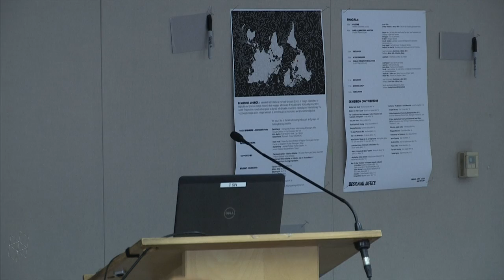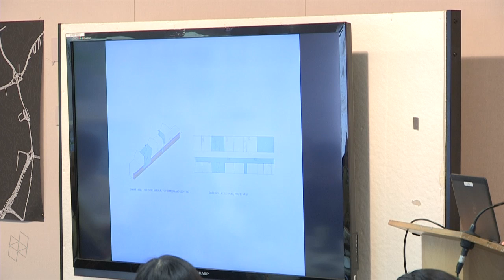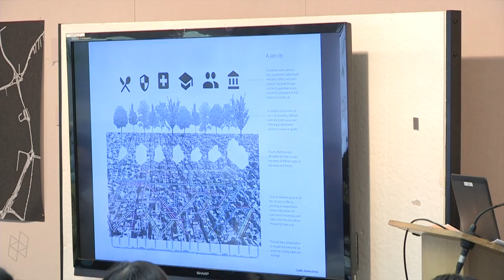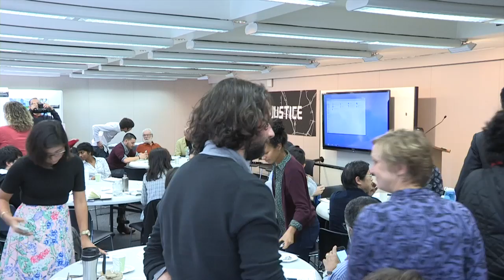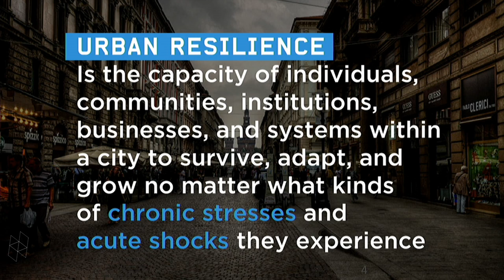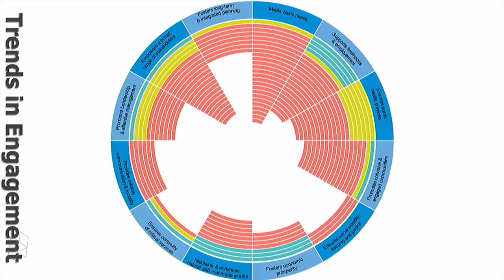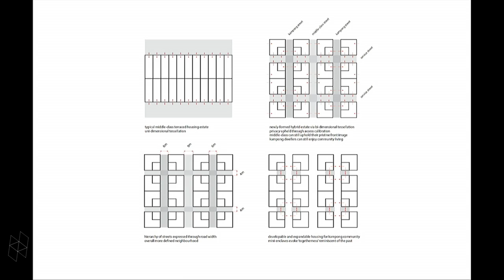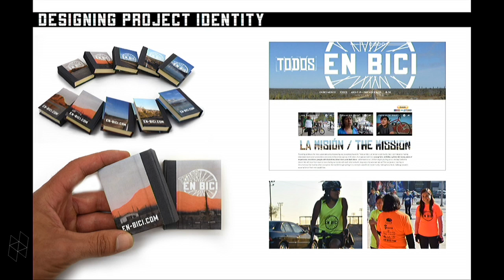Race, Space, and Design: Evolving Activities at the GSD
4/1/16
This half-day event, organized in parallel with the “Voices and Visions
of St. Louis” conference by Designing Justice, a student-led initiative at
the GSD, will highlight ongoing student work at the GSD that explores
issues of equity, race, and social justice. The works-in-progress will deal
with themes such as gentrification, displacement, mobility, access, education,
informality, policing, and political agency. It will build on recent
endeavors at the GSD such as Black in Design; Map the Gap; Design,
Development, and Democracy; The MLK Way; and others. The exhibited
and presented work will span disciplines, geographies, and scales
and will take a variety of forms, such as studio projects, written work,
video, built work, and independent research studies.
range of epistemologies and ideas that have been examined during the
day’s sessions, and to engage in a conversation about next steps. What
social, spatial, political, and/or economic projects should be researched,
designed, or implemented in order to put St. Louis on a different
trajectory? What kind of interventions, and at what scale, might
result in the best outcome for all? How should St. Louis deal with the high-priority issues of mobility, housing, education, policing, and urban
design practices to address the injustices and divisions of the past?
And finally, who should be involved in discussion and action, and how
should these individuals or collectivities be gathered together and organized to proceed?